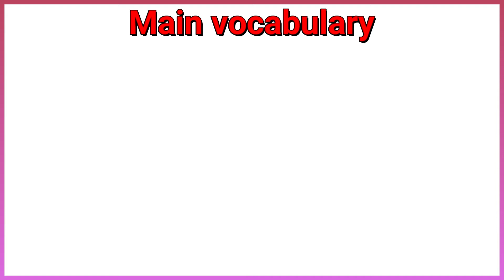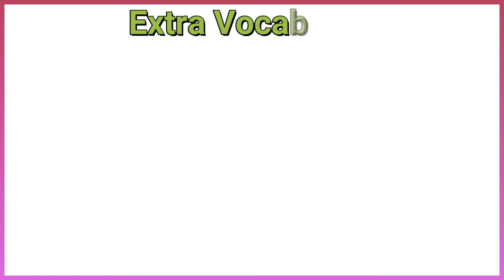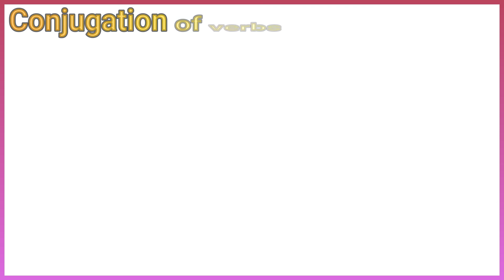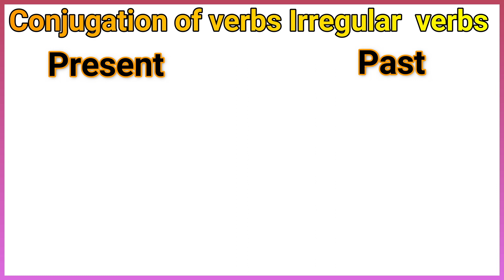connect primary 5 unit 2 lesson 4 كونكت خامسه ابتدائي الوحدة الثانيه الدرس الرابع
An awful nightmare
air freshener
air freshener
chemicals
chemicals
toxic
toxic
greenhouse
greenhouse
breathe
breathe
acid
acid
nightmare
nightmare
emissions
emissions
Extra Vocabulary
gasses
gasses
rain
rain
lungs
lungs
dream
dream
traffic
traffic
in the old days
places
places
planet
planet
because of
because of
factories
factories
Conjugation of verbs
Regular verbs
Present
Past
remember
remembered
protect
protected
 work hard
worked hard
look after
 looked after
happen
happened
call
called
Irregular verbs
Present
Past
get ready
got ready
know
knew
Cut down
Cut down
 wake up
woke up
sit
sat
drive
drove
have to
had to
fell
fall